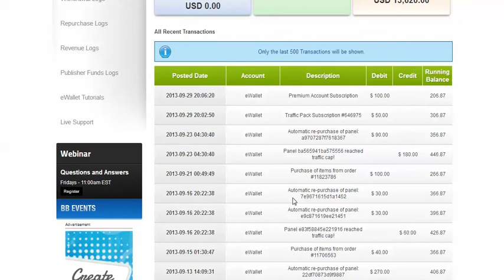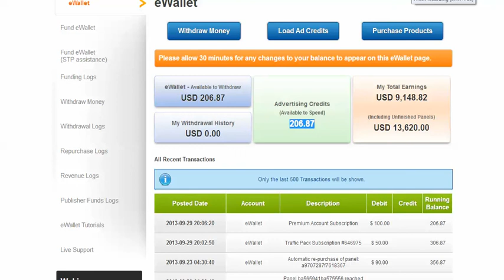BannersBroker New Account Proof With MrV othits com Ewallet Proof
This is a quick tutorial/demonstration of a newer account that joined under our team. watch this space for another new account that we willdemonstrate in the next following week/weeks to come and track the progress with us.